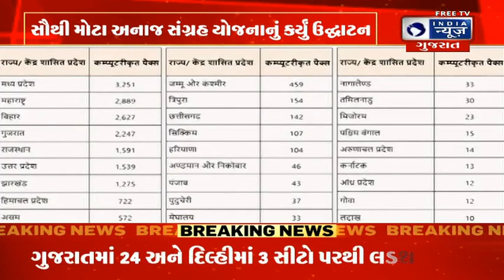વડાપ્રધાન નરેન્દ્ર મોદીનો નવો મંત્ર- India News Gujarat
વડાપ્રધાન નરેન્દ્ર મોદીએ આજે ભારત મંડપમ ખાતે સહકારી ક્ષેત્ર માટે અનેક મહત્ત્વની પહેલોના લોકાર્પણમાં હાજરી આપી હતી. આ કાર્યક્રમમાં કેન્દ્રીય સહકાર મંત્રી અમિત શાહ પણ હાજર છે. આ દરમિયાન પીએમ મોદીએ 'ઈ-પેકથી ફૂડ સ્ટોરેજ સુધી' કાર્યક્રમમાં સહકાર મંત્રાલયના વિવિધ પ્રોજેક્ટનું ઉદ્ઘાટન કર્યું